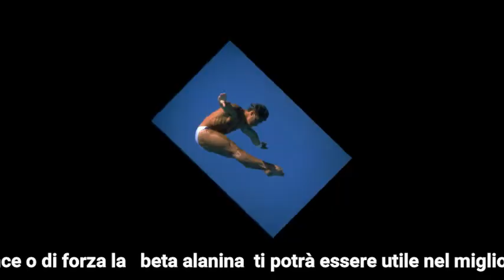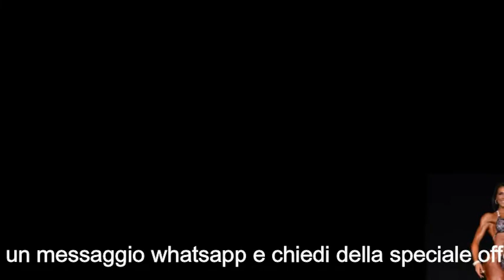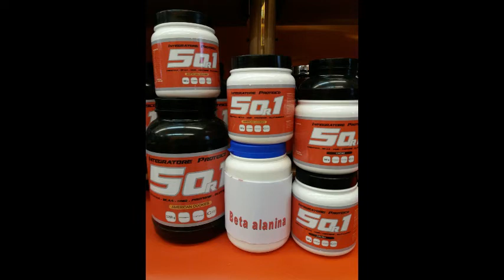beta alanina integratore proteico 5or1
Scopri tutti i pregi dell'aminoacido beta alanina nella pratica sportiva